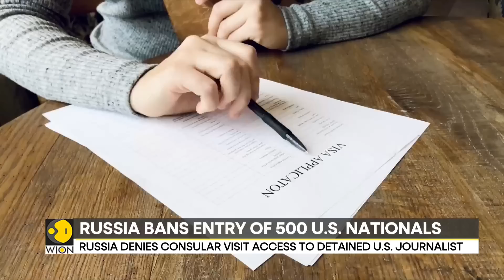Ukraine war: Russia bans entry to 500 Americans including Barack Obama | Latest News | WION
Russia on Friday said it banned entry to 500 Americans, including former president Barack Obama, in response to sanctions imposed by Washington.